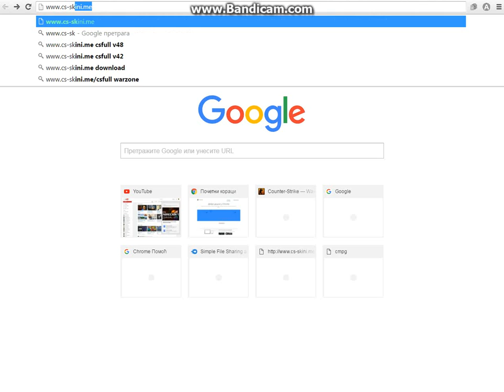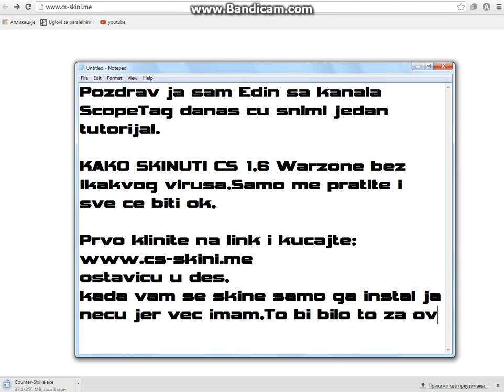Kako skinuti CS 1.6 Warzone Tutorijal |EdinMafija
Pozz